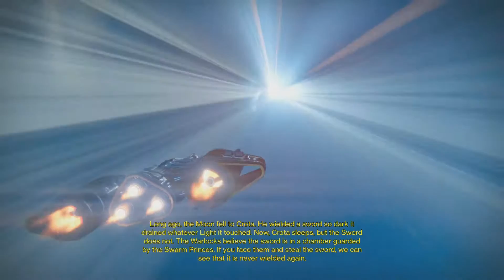The Sword of Crota - Destiny - Part 11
Oh what an adventure today. We investigate a lack of Light - a sword that eats Light. Will we be able to take it from the Hive?